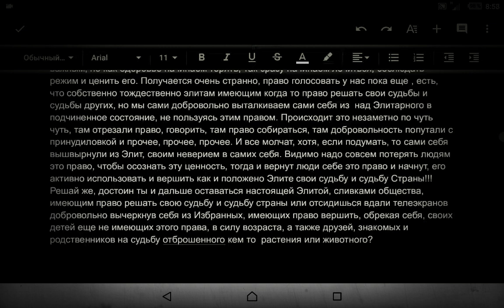Как Выкинуть САМого СЕБЯ и своих ДЕТЕЙ на обочину жизни?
ВертикальВластиНарода чайникНаДиване будниГеноцида Мое мнение такое! Если я не прав напиши , что думаешь о происходящем вокруг.
Мирно и законно сможем На развитие канала можно через
Яндекс кошель
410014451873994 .